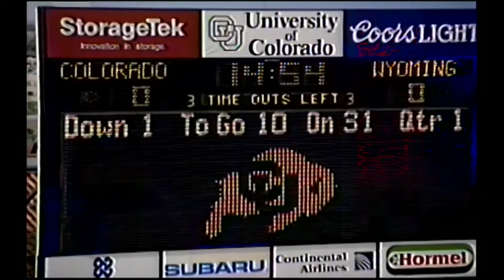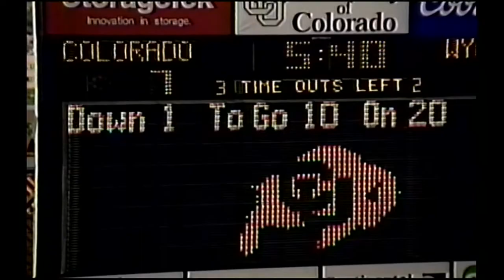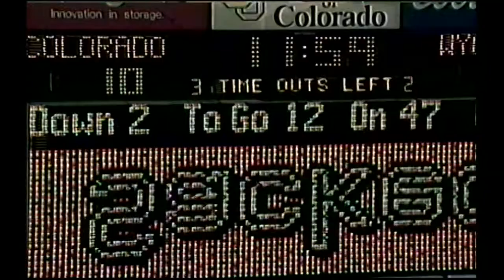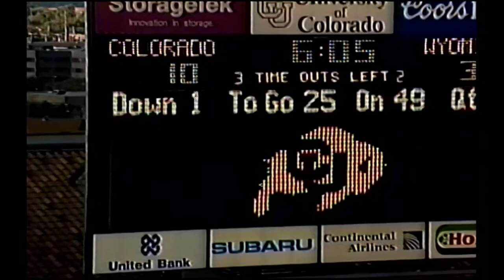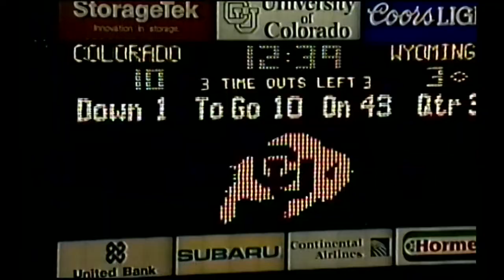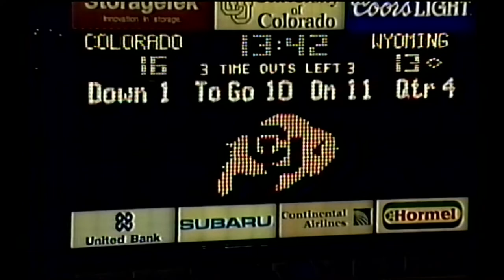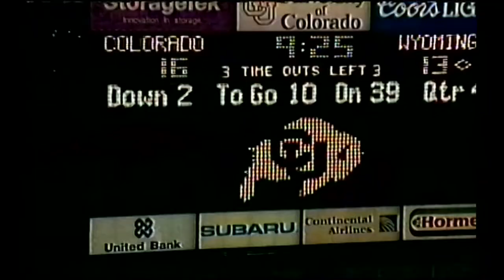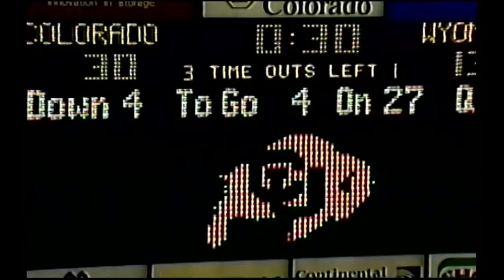1991 Colorado vs. Wyoming (All 22 Defense)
The coaches film for defense for the Colorado vs. Wyoming game in 1991